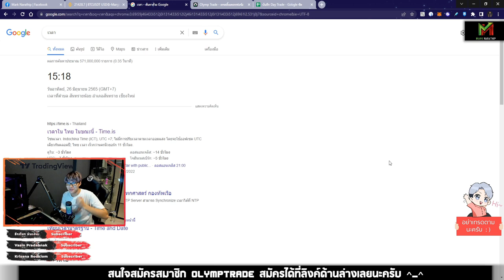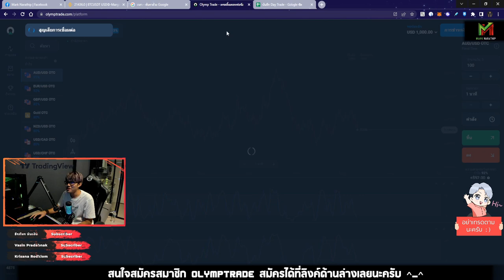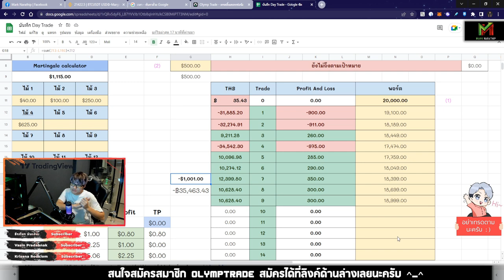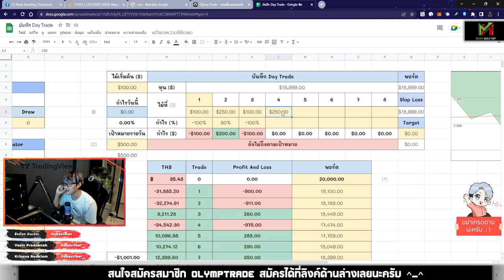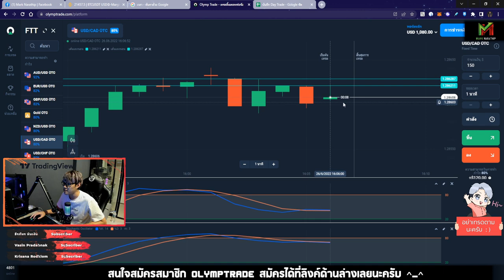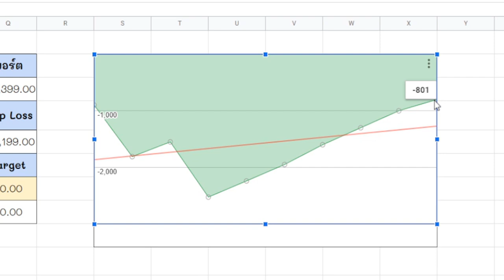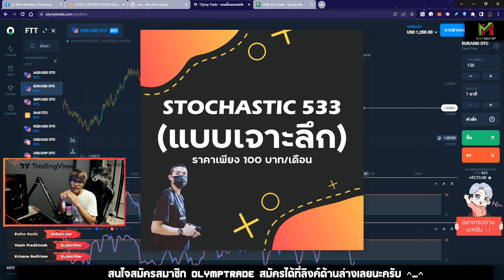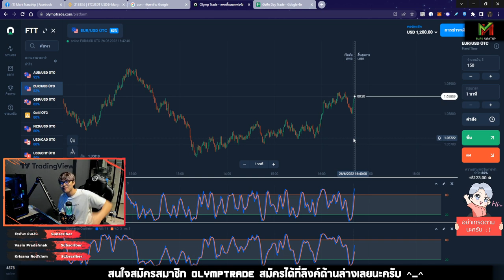เทรดพอร์ตหลัก 5 ไม้ กำไร +$200 😍 - Vlog Trade EP.44